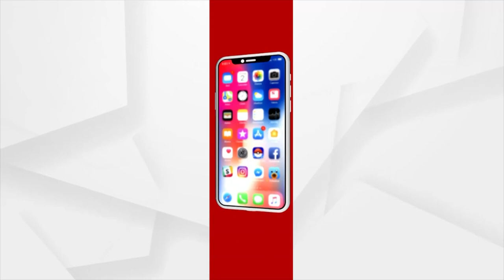Headlines 7 am | 04 Feb 2022 | Argus News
+ସକ୍ରିୟ ପଶ୍ଚିମା ଝଡ଼ର ପ୍ରଭାବରେ ଓଡ଼ିଶାରେ ବର୍ଷିବ...
+ରାଜ୍ୟର ବରିଷ୍ଠ ନେତୃତ୍ବ ଏବଂ ଜିଲ୍ଲା ପରିଷଦ ପ୍ରାର୍ଥୀଙ୍କୁ ଭର୍ଚ୍ଚୁଆଲ ବୈଠକରେ କେନ୍ଦ୍ରମନ୍ତ୍ରୀ ଧର୍ମେନ୍ଦ୍ର ପ୍ରଧାନଙ୍କ ପରାମର୍ଶ...
+ଆଗାମୀ ୨୫ ବର୍ଷ ପାଇଁ ୟୁପିର ଭାଗ୍ୟ ନିର୍ଣ୍ଣୟ କରିବ ଚଳିତ ନିର୍ବାଚନ...
+ଆଜି ବିଶ୍ବ କର୍କଟ ଦିବସ ...
+ଫେସବୁକରେ କମିଛି  ଡ଼େଲି ଗ୍ଳୋବାଲ ୟୁଜର୍ସଙ୍କ ସଂଖ୍ୟା ...
+ସୋସିଆଲ ମିଡିଆରେ ଧମାଲ ମଚାଉଛି ଧୋନିଙ୍କ ନୂଆ ଅବତାର...